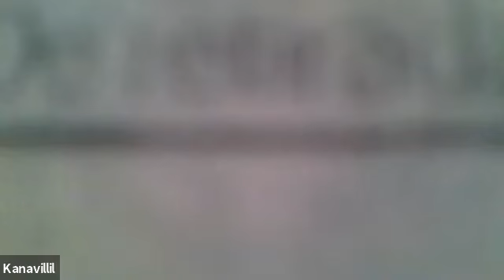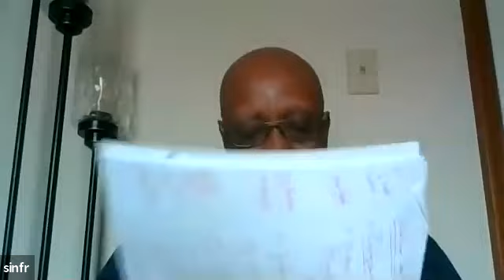African Studies Global Virtual Forum: Decoloniality and Southern Epistemologies--Christopher Hutton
The African Studies Global Virtual Forum 2020–2021 led by Dr. Sinfree Makoni seeks to decenter hegemonic epistemologies and to decolonize the Western canon to facilitate other ways/waves of knowing. Through a series of online conversations, participants in the Forum will challenge the notion of the “universal truth” and discuss how the only truth that is universal is the truth of complexity. To decolonize knowledge, epistemic perspectives need to be pluralistic in ontologies, cosmologies, and insights, and the emergence of Southern Epistemologies is one such response to the decolonial turn.

This discussion is led by Christopher Hutton from The University of Hong Kong.